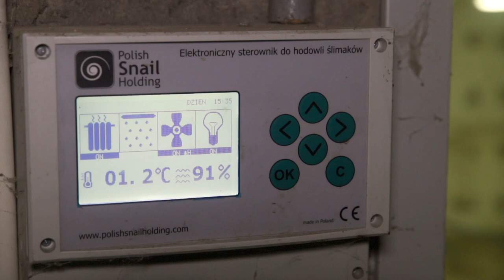Jak założyć własną hodowlę ślimaków? - Biznes z Franczyzą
Skąd się wziął pomysł na hodowle ślimaków w Polsce? Jak ją zorganizować? Odpowiedź znajdziecie w 1 odcinku poświęconym prowadzeniu biznesu w oparciu o sprawdzone koncepty biznesowe.